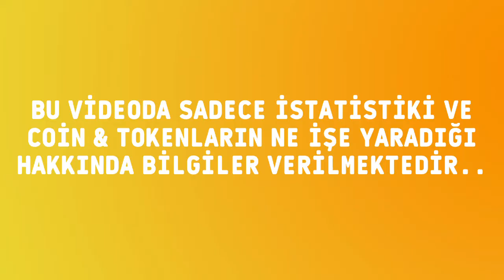Origin (OGN) Token son durumu ve piyasa bilgileri